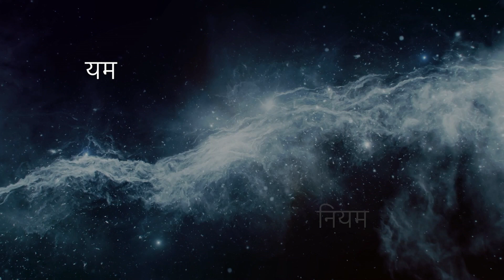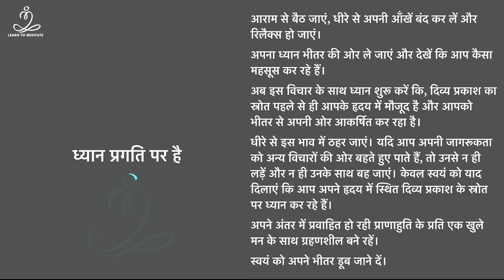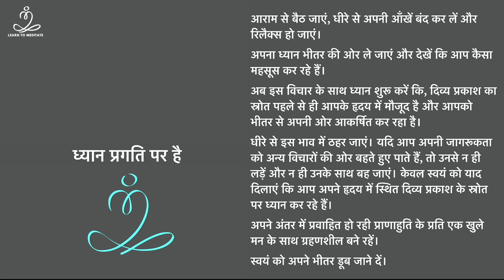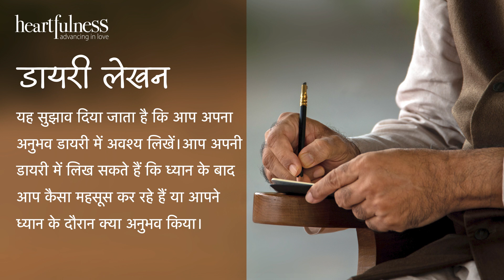गुस्से से बचने का सरल तरीका | How to control your ANGER? | ध्यान करना सीखें | Ep - 36 | Daaji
यह सीरीज हार्टफुलनेस के अभ्यासों का परिचय कराती है। जिस प्रकार एक रेसिपी पढ़ लेने से व्यंजन का असली स्वाद पता नहीं चलता, उसी प्रकार से जो समझ स्वयं अभ्यास करके आपके भीतर आएगी। इसलिए इस सीरीज में बताई गई बातों को सीधे अनुभव के द्वारा सत्यापित करने के लिए हम आपको आमन्त्रित करते है। हमारा मानना है कि हमारी धारणाओं और हमारे ज्ञान की जड़ें हृदय द्वारा किए गए अनुभव में ही होनी चाहिए, और जैसा कि सभी जगह होता है, हार्टफुलनेस में भी सफलता की कुंजी आपकी रुचि ही है।

हार्टफुलनेस हृदय पर केन्द्रित होकर जीने की एक जीवनशैली है जिसमें हम हर पल अपने हृदय का अनुसरण करते हैं। इस आध्यात्मिक अभ्यास के द्वारा आप हर क्षण जागृत और परिष्कृत हो चुके हृदय के गुणों और भावों के साथ स्वाभाविक रूप से जीना सीखते हैं। इसके गुण हैं सरलता, विनम्रता, पवित्रता, करुणा, ईमानदारी, संतोष, सच्चाई, क्षमा, उदारता, स्वीकार्यता और हृदय का मौलिक गुण प्रेम। पहले दिन से ही हार्टफुलनेस के इन अभ्यासों से हमारे भीतर ये गुण प्रकट होने लगते हैं।

हार्टफुलनेस जीवनशैली सहज मार्ग के चार मूलभूत अभ्यासों पर आधारित है- रिलैक्सेशन, ध्यान, सफ़ाई और प्रार्थना जिन्हें सीख कर हम अपने जीवन में शामिल कर सकते हैं। ये अभ्यास अपने आप में अनोखे हैं जिसमें यौगिक प्राणाहुति की सहायता से क्रमिक विकास के प्रति हमारा दृष्टिकोण अत्यंत जीवंत हो उठता है।

हमारा हृदय हमारा ज़मीर है। यह हर क्षण हमारा मार्गदर्शन करता है। हमारे विचारों और भावनाओं की जड़ें हृदय में होती हैं और उसी प्रकार हमारे हृदय की दशा हमारी मानसिक, भावनात्मक और आध्यात्मिक अवस्थाओं का निर्धारण करती है। यदि हृदय में स्पष्टता है तो मन में भी स्पष्टता होगी। जब हृदय में शान्ति होगी तो मन भी स्थिर रहेगा।

 बेस्ट सेलर पुस्तक ""द हार्टफुलनेस वे"" (हिन्दी) की जानकारी के लिए :
The Heartfulness Way – an Amazon bestseller: